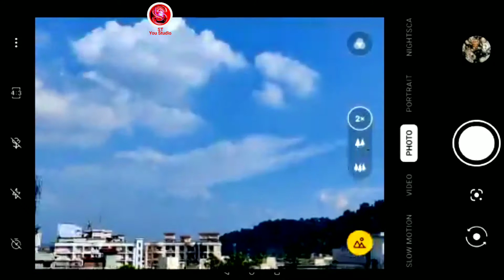Oneplus 9r camera test | oneplus 9r smartphone photo, video & slow motion testing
Oneplus 9r smartphone camera review